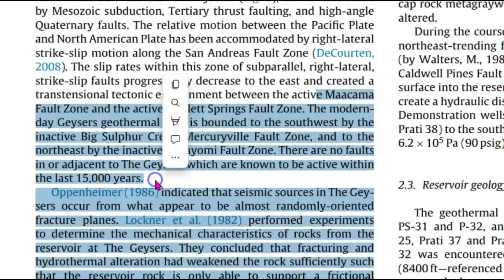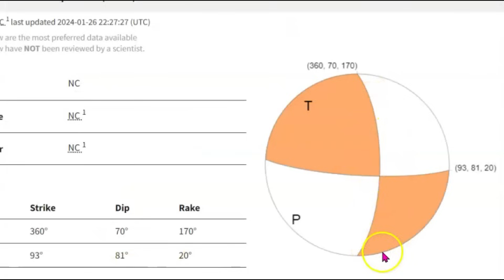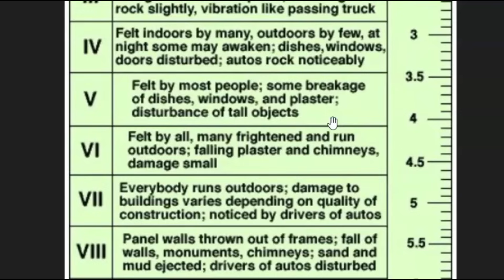Large Earthquake Swarm The Geysers, Northern California, M 4.2, Maacama Fault Zone